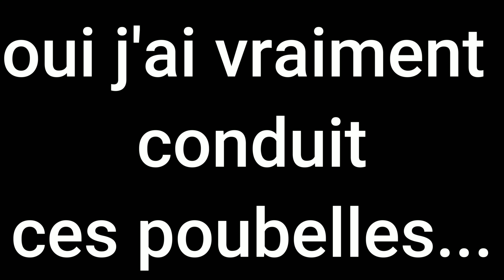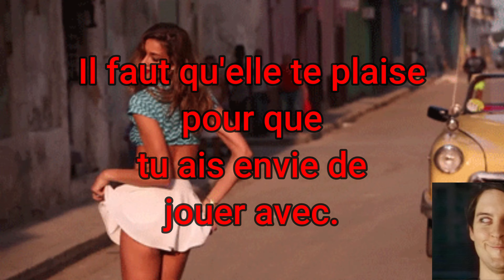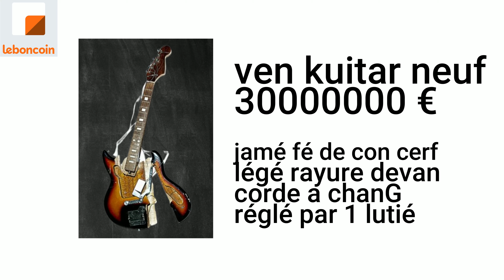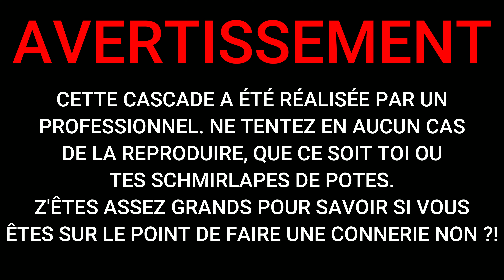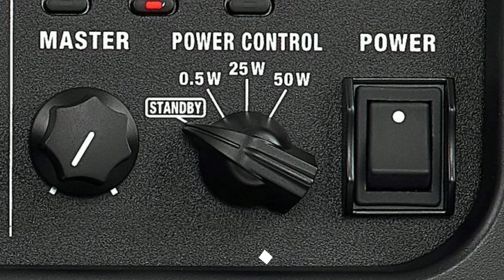COMMENT CHOISIR SA PREMIÈRE GUITARE ?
Salut les Paupiettes !

Dans cette vidéo, je te donne MES conseils pour choisir ta première guitare !

Si vous avez des choses à rajouter ou corriger, n'hésitez pas à le faire en commentaire !

00:00 Introduction
00:28 Quel budget pour bien commencer ?
00:57 Quel style est-ce que tu veux jouer ?
01:26 Quel type de micros ?
02:18 Comparatif micro simple bobinage et micro double bobinage
03:40 Quel type de chevalet
04:20 Combien de cordes ?
04:45 Quelle marque choisir ?
05:25 Où acheter ? Neuf ou occasion ?
06:54 La guitare est-elle confortable ?
07:28 Quelles sont les vérifications à faire ?
08:34 Quel ampli choisir ?
09:22 Conseils bonus